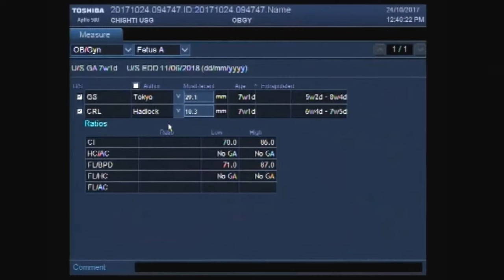Ultrasound Video showing an early pregnancy of about seven weeks with an ovarian cyst.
This video shows an early pregnancy of about seven weeks with an ovarian cyst.